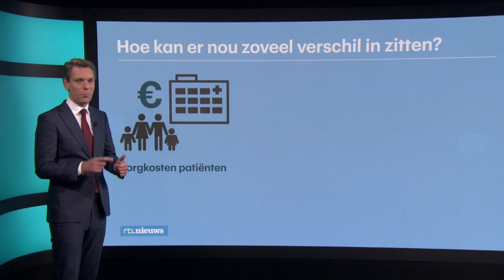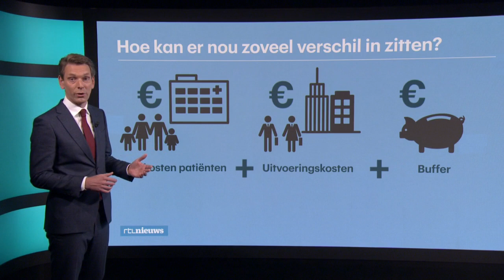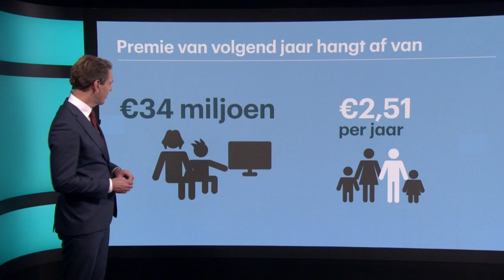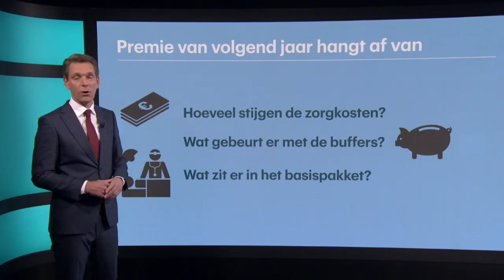Vijf vragen over de zorgpremie - RTL Z NIEUWS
Grote verschillen tussen de premies van verschillende zorgverzekeraars volgend jaar. Waar de meeste grote verzekeraars hun premie verhogen, slagen veel kleine verzekeraars erin de premie voor volgend jaar te verlagen. Hoe werkt dat precies, en kunnen die premies niet nog wat verder omlaag? Peter van Zadelhoff beantwoordt de vijf belangrijkste vragen over de zorgpremies.